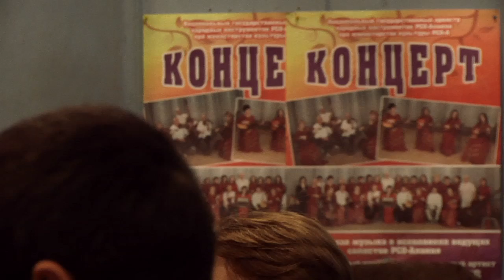OKO • BULAT GAZDANOV (outtake)